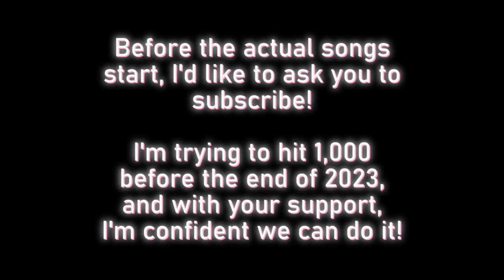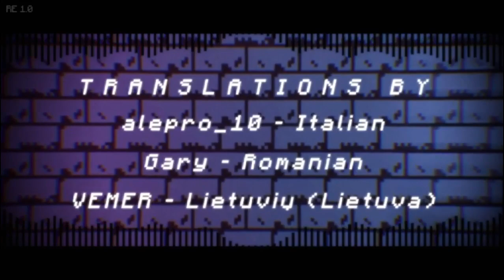The best Minecraft mod.. | Friday Night Funkin' VS. MobMod (Minecraft)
Alot of mods get boring after playing a few songs, but honestly this mod was fun the entire time, every song was completely different, felt like an entire different mod everytime,